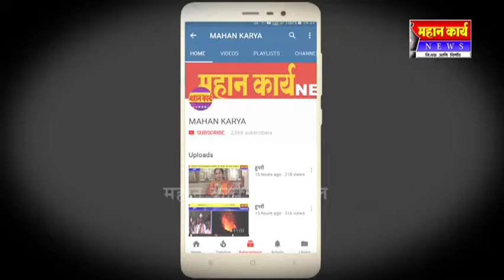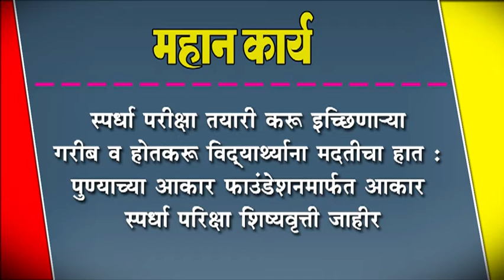स्पर्धा परीक्षा तयारी करू इच्छिणा-या गरीब व होतकरू विद्यार्थ्याना मदतीचा हात